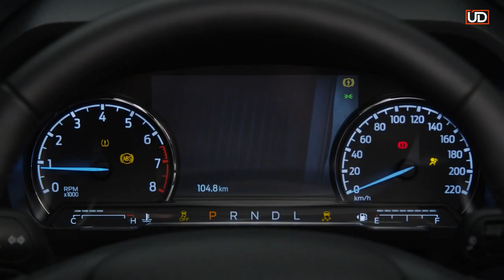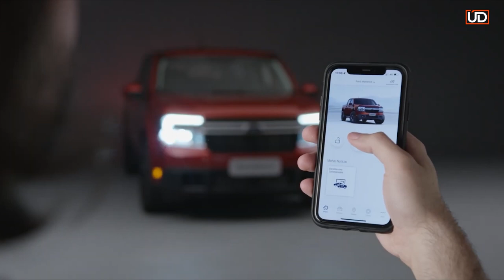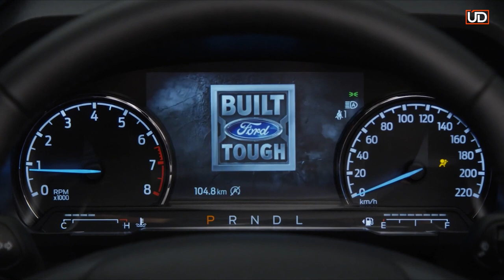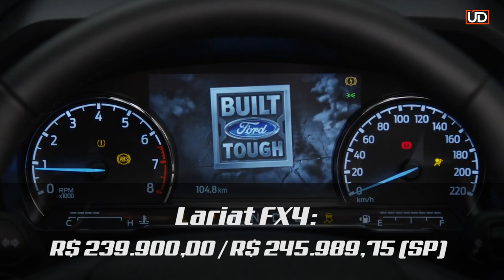Ford Maverick 2022, Preço e Ficha Técnica - Ford Maverick Lariat Ffx4 2022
Recentemente o Ford Maverick 2022 no Brasil foi lançado e as vendas explodiram! Em apenas 24 horas, todas as unidades desenvolvidas do Maverick já haviam sido vendidas.

Nesse vídeo você acompanha o Preço no Brasil, a Autonomia, e você poderá colocar na balança se para você vale a pena .

Venha fazer parte da nossa comunidade! Seja Único Você Também.

Obrigado por acompanhar nosso canal e volte sempre!

Veja o Ford Maverick 2022 Preço no Brasil, Autonomia, Vale a Pena ?